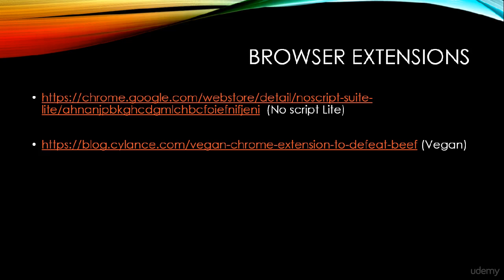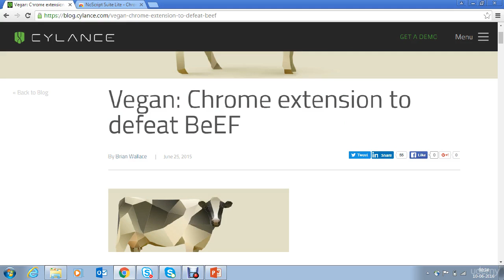How to defend against browser attacks.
Learn Free Ethical Hacking.